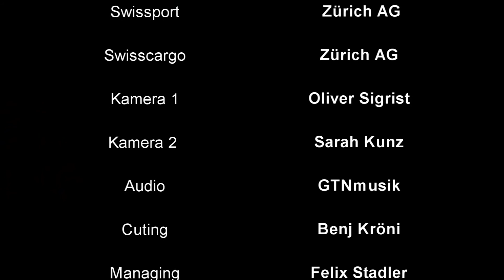Zurich Airport - a cinematography of aviation (MOVIE/HD)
This is a Movie of inspiration. This inspiration is verry important for making good movies.I think this movie is very well done. It was cold and our film team was devastated. It's been a Big, but we managed in the end but to finish my film in two days. Thank 4 watching, you producter Benj.
Filmed with Nikon /D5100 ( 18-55mm / 55-200mm lens )

Danke an Flughafen Zürich AG, für die tolle Unterstützung!